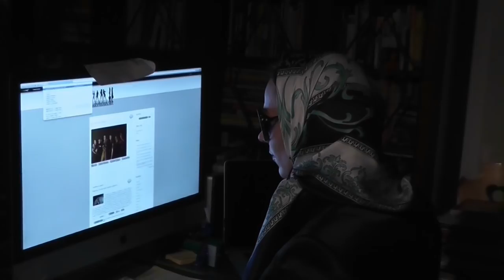Agentin Evelin im Interview mit Clemens Klopfenstein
Agentin Evelin traf am Hauptbahnhof in Zürich den wunderbaren Filmemacher, Maler und Buchautor Clemens Klopfenstein, Der vielseitige Schweizer, der schon lange in Italien lebt, war zu Besuch in Zürich und hat sich für uns Zeit genommen, um über seine aktuellen Projekte und zu berichten.